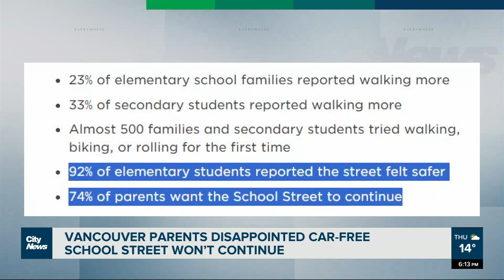Vancouver parents disappointed car-free school street won’t continue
Parents at a West End Vancouver school say they’re disappointed a city pilot project that made the street by Lord Roberts Elementary car-free won’t continue. This comes despite efforts from parent volunteers to keep it going. Angela Bower reports.